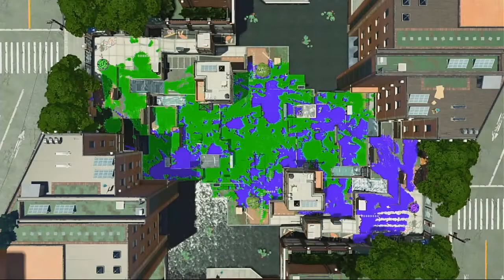(1/18/21) Temptation vs Luau